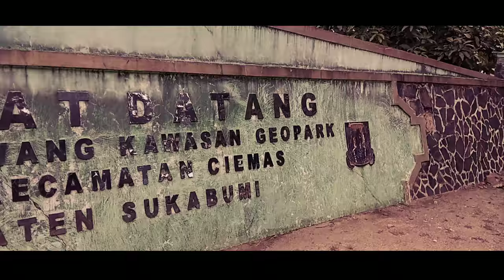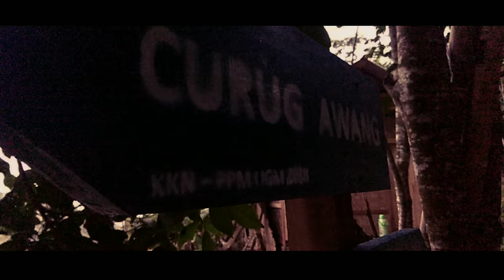CURUG AWANG JAMPANG SUKABUMI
CURUG SUKABUMI
GEOPARK CILETUH
WISATA SUKABUMI
LOJI PELABUHAN RATU
CURUG DI JAMPANG
PUNCAK DARMA
PANENJOAN
WISATA CURUG
UJUNG GENTENG
PELABUHAN RATU SUKABUMI
WISATA BARU DI INDONESIA